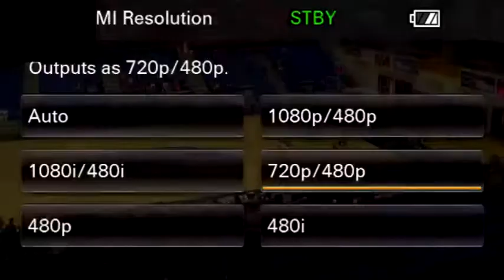Ty Petty #20 (MTSU) Middle Tennessee vs FAU 3/4/17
Ty Petty MTSU point guard 33 point performance vs Florida Atlantic March 3rd 2017